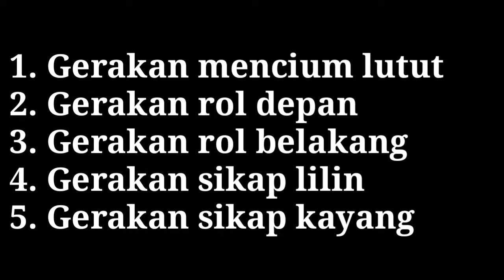Tugas Senam lantai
1. gerakan mencium lutut
2. gerakan rol depan
3. gerakan rol belakang
4. gerakan sikap lilin
5. gerakan sikap kayang